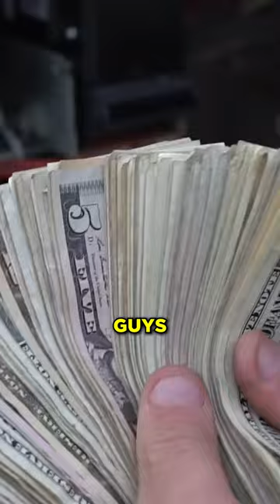Car Washer Income Reveal $$$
Are you READY to start your own Carwash, Laundromat, Vending Company or Rental Property Company ? Join ULTIMATE JOY Where you get weekly training sessions directly from Brandon, over 200 video lessons, one-on-one mentorship and more! and set up a FREE CALL with one of our coaches!

Join our free community to talk about real estate, finance, and small businesses.